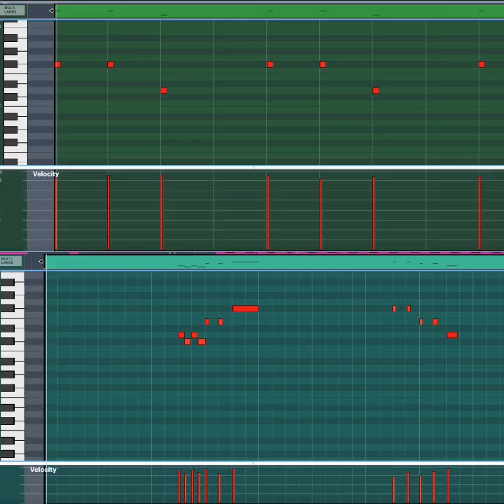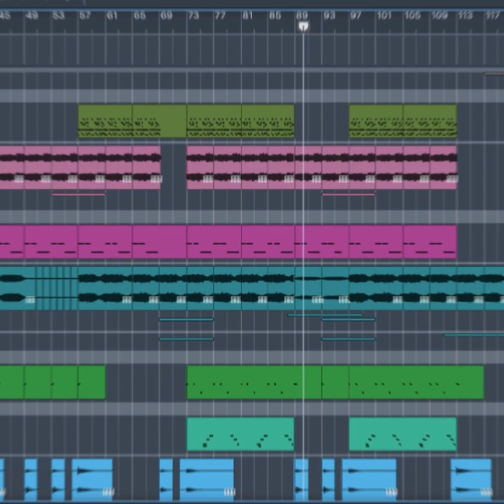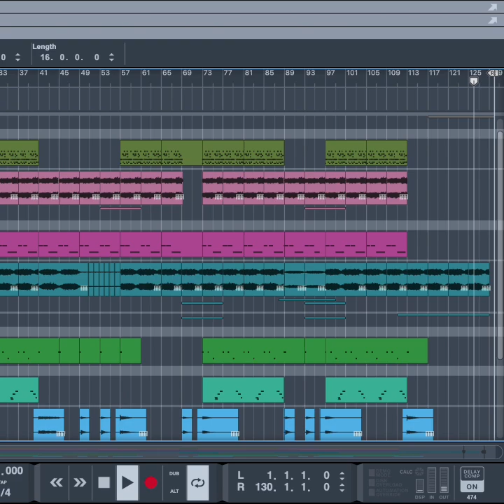Melancholy Sadness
Melancholy Sadness. An original composition featuring anthemic hip hop vibes. DM for any inquiries. As always, stay righteous my friends!